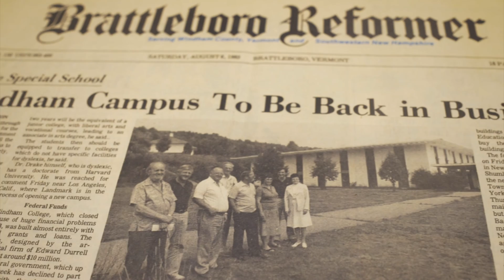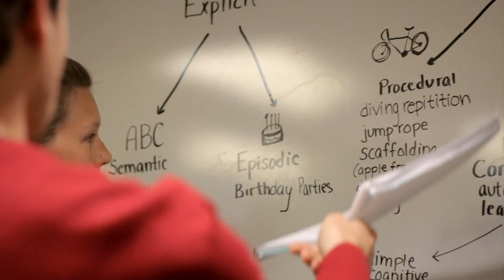Landmark College: 30 Years of Innovative Education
Landmark College celebrated its 30-year history on September 26, 2015. In this video prepared for the historic occasion, alumni, founding faculty members, board members and LC's president, Dr. Peter Eden, reflect on the past, present, and future of this pioneering educational institution.